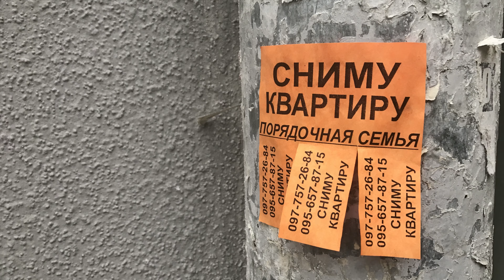Балкон моей бабушки